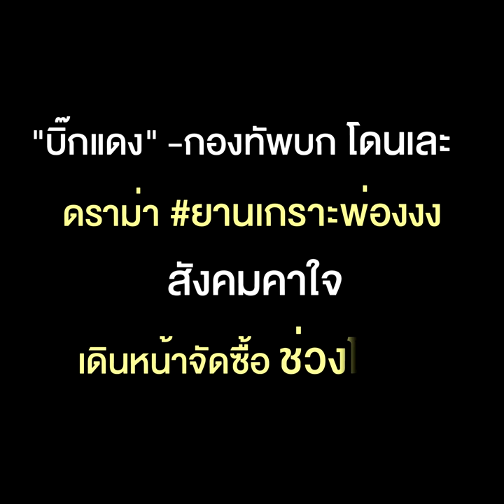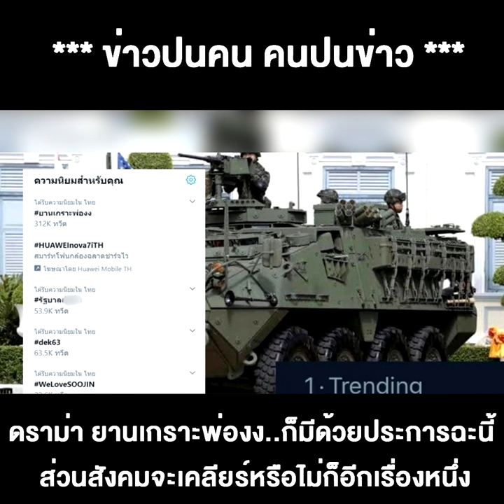“บิ๊กแดง”-กองทัพบก โดนเละ ดราม่า ยานเกราะพ่องงง สังคมคาใจเดินหน้าจัดซื้อช่วงโควิด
23/04/2020 “บิ๊กแดง”-กองทัพบก โดนเละ ดราม่า ยานเกราะพ่องงง สังคมคาใจเดินหน้าจัดซื้อช่วงโควิด
“บิ๊กแดง”- กองทัพบก โดนเละ ดรามา ยานเกราะพ่องงง สังคมคาใจเดินหน้าจัดซื้อช่วงโควิด
ว่าด้วย ประเด็นร้อน แฮชแท็ก “ยานเกราะพ่องงง” ที่ร้อนฉ่าองศาเดือดทะลุจุดแตกในสังคมออนไลน์ กลบกระแสดรามาพิษโควิด ค่าไฟแพงไปเสียมิด